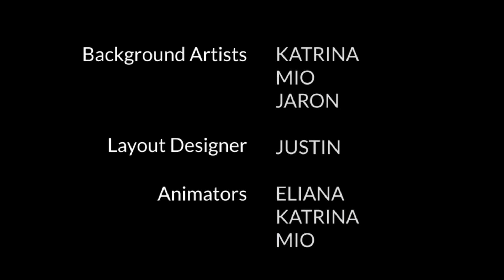Night of the Murder Party Panic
Night of the Murder Party Panic is a short film made by all these amazing people, check them out below! Thanks for a super fun group project.